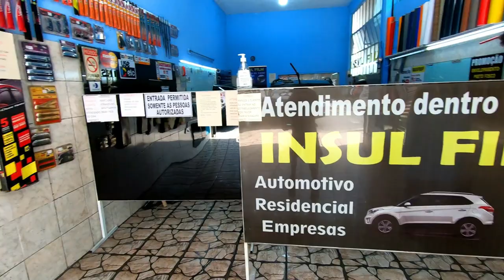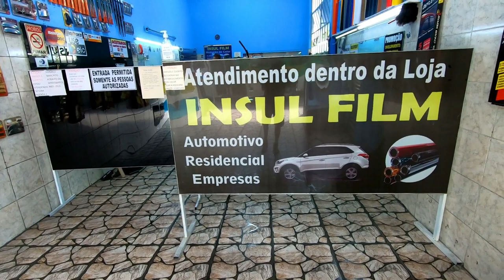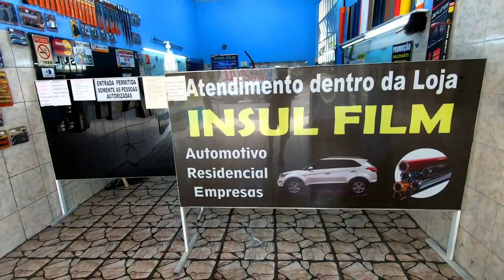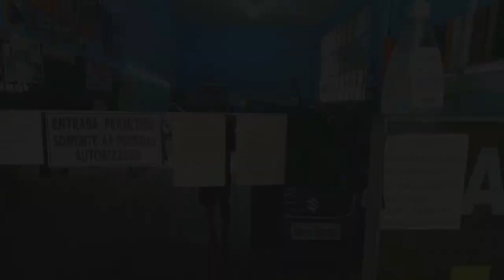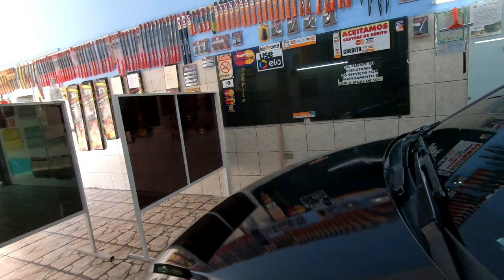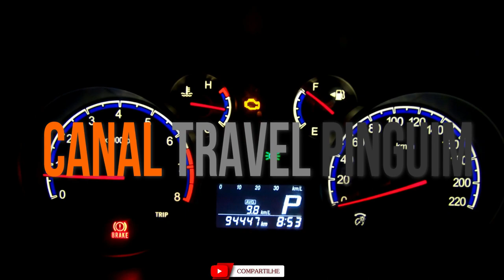Consumo suzuki sx4 usado automático na rodovia e aplicação Insulfilm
Consumo Suzuki sx4 usado automático na rodovia
Review da Instalação de Películas Para Vidro Automotivas Suzuki SX4 automático  test Suzuki do consumo de gasolina  na estrada e Rodovia.
o teste de ida com pneus 35 libras e 80 a 100 percurso de 183 km ficou uma media de 11,8 litros gasolina comum.
na volta mesmo percurso pneus 35 libras media de 100 km e os mesmo 183 consumo ficou 10. por litro .

Na hora de procurar a instalação de películas para vidro automotivas, você deve ir à aplicadores credenciados.

Ou seja, não basta apenas contratar um serviço, ele deve ser especializado. De preferência, combinando mão-de-obra e qualidade do produto.

Uma vez que, isso evita que as películas criem bolhas na aplicação ou com o tempo, o que comumente acontece pela má qualidade de um desses dois critérios.

Além disso, o mínimo que um produto de qualidade deve oferecer é 5 anos de garantia. A variação de tempo muda com o tipo de película.

Como Deve Ser Feita A Instalação?
A primeira coisa a ser feita para instalação de película, é a limpeza do vidro com água e detergente em uma solução.

Essa limpeza serve tanto para a retirada de impurezas, quanto de gordura. O excesso deve então ser retirado e secado.

Mas, o ideal é borrifar a mesma solução depois, já que ela auxilia na aplicação e fixação das películas para vidro automotivas.

Dessa forma, a aplicação é feita de baixo para cima com cuidado para não criar bolhas. Bem como, para que o plástico fure.

Para isso, é utilizada uma espátula ou régua próprias, no final o excesso da solução é retirado com pano seco.

Clima Ideal Para Instalação De Películas Para Vidro Automotivas

Por demorar um tempo considerável para ser utilizado após a instalação e secagem das películas para vidro automotivas, uma pergunta surge:

“Qual o tempo ideal para a instalação de películas?”
A maioria das pessoas acredita que o ideal é no calor ou quando o tempo está mais seco. O que teoricamente facilita o tempo de secagem.

No entanto, quando pensamos na questão da qualidade e duração do produto, é surpreendente descobrir que os climas frios e chuvosos são melhores!

Acontece que o tempo úmido acaba auxiliando na instalação das películas, uma vez que, o tempo assim:

Diminua a sujeira no ar;
Evita a contaminação da película.
Ou seja, quando o ar fica mais úmido, o nível de sujeira no ar e sua contaminação são menores. Isso quando comparados aos dias quentes e secos.

Por isso, é mais fácil de se obter uma instalação limpa, ao contrário do tempo mais quente que aumenta a sujeira e contaminação.

Em relação ao tempo de secagem, esse se mantém o mesmo. É importante esperar 2 dias antes da abertura para o vidro.

Contudo, a única diferença de instalar com o tempo úmido, o seu carro pode ficar mais tempo embaçado com o clima úmido.

Mas, isso não interfere em nada na qualidade do serviço.

 Fim de semana levei o Suzuki sx4 normaii até a Dom film.s em jandira para a aplicação de insulfim automotivo e levei para a vistoria fazer a transferência.
dei uma passada na loga do amigo Bruno e Mateus a Dom Custom car
vou deixa o tel da Dom Film s e dom custom car e endereço a baixo .
E também medi o consumo do suzuki sx4 consumo de combustível.

Dom Film.s
Endereço: LUCINDA PIRES TEMPOS, 22 loja 1 Jardim Gabriela 02, Jandira - SP, 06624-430
Horário:
Aberto ⋅ Fecha às 18:00

Dom Custom Car

Endereço: R. Lucinda Pires Tempos, 14 - Jardim Gabriela I, Jandira - SP, 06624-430
Horário:
Aberto ⋅ Fecha às 18:00

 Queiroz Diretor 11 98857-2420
Aberto agora
Lava-jato · Serviço de detalhamento automotivo · Lavagem a seco